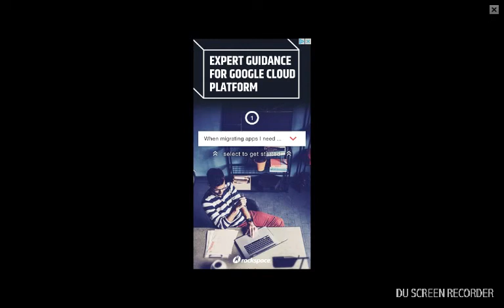Hard mode is easy